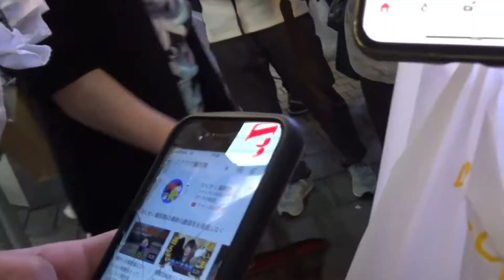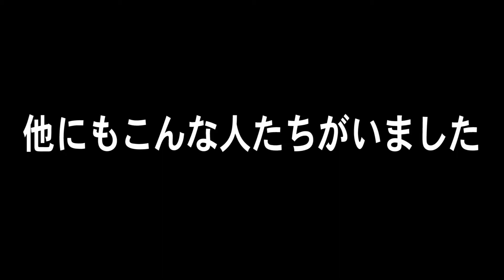【月曜から夜更かし】なんばハロウィンに月曜からの夜更かしが来てた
令和のなんば戎橋のハロウィンに行ってきました。
今年もFREEハグがあると思いきや・・・・・・。
でも可愛い子ちゃんは撮れました。
登録してくれた方々、ありがとうございました！！！